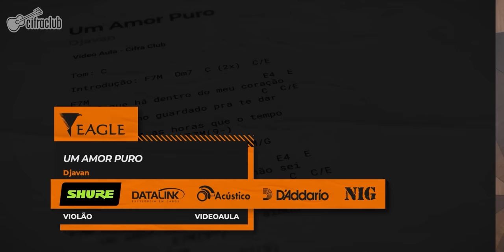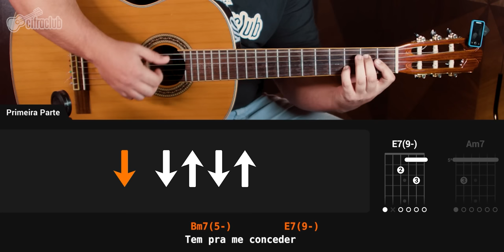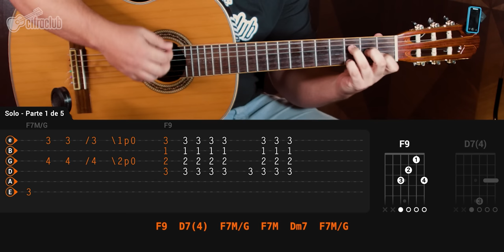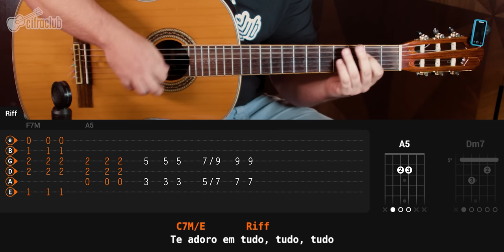UM AMOR PURO - Djavan | Como tocar no violão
🔹 Quer aprender música online? Conheça o Cifra Club Academy!
Curso de violão, guitarra, baixo, aulas de teoria musical, violão fingerstyle e muito mais.
Aprenda do zero, com a didática Cifra Club e no seu tempo.

👕Curtiu a camiseta que o Tarsius tá usando? Ela e muitas outras você encontra na nossa loja